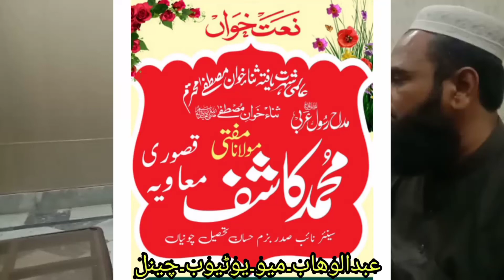mulana kashif maovia kasuri